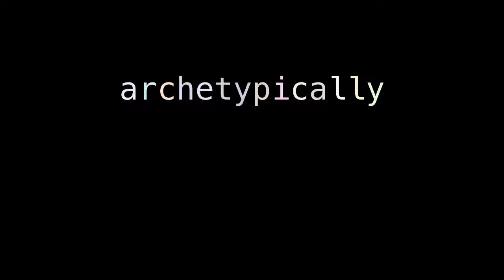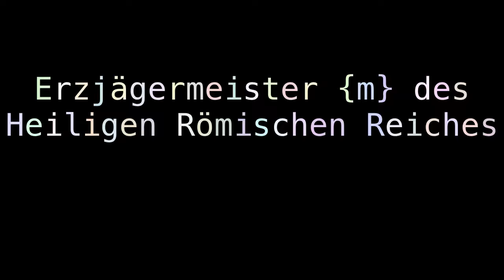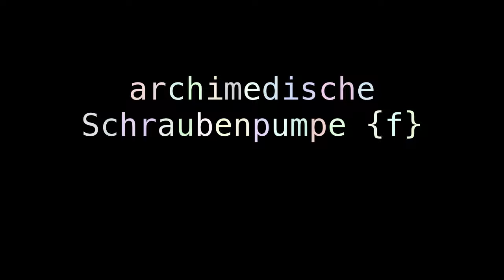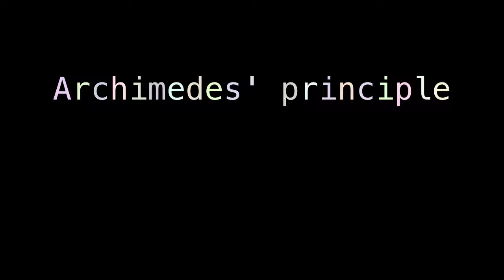archetypal phenomenon arching